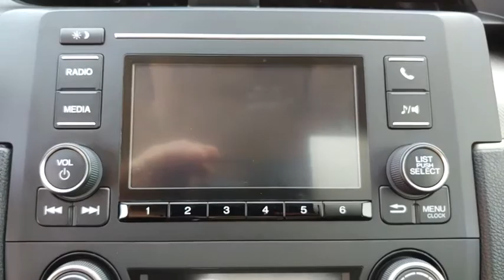2018 Honda Civic Sedan Winter Garden, Clermont, Winderemere, Winter Park, The Villages, FL LA020607A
Used 2018 Honda Civic Sedan available at Headquarter Honda in Winter Garden, Florida. Servicing the Winter Clermont, Winderemere, Winter Park, and The Villages, FL area.
2018 Honda Civic Sedan LX - Stock#: LA020607A - VIN#: 19XFC2F53JE031901

Headquarter Honda
17700 State Road 50

Recent Arrival! Priced below KBB Fair Purchase Price! PRE-AUCTION PRICED!!, LOCATED AT HEADQUARTER HONDA..., HONDA CERTIFIED***7 YR/100K WARRANTY***BUY WITH CONFIDENCE, No accident history and one owner on Carfax, Limited Lifetime Car Washes, Non Smoker, Balance of Remaining Factory Warrantys, Safety Inspected and Serviced for Worry Free Driving, LOW FINANCING AVAILABLE, Well Maintained!, LIMITED FINANCING AVAILABLE, Civic LX, 16 Wheels w/Full Covers, 4 Speakers, Air Conditioning, Automatic temperature control, Panic alarm, Power windows, Rear window defroster. Odometer is 3526 miles below market average! 31/40 City/Highway MPGAwards:* 2018 KBB.com 10 Most Awarded Brands * 2018 KBB.com Brand Image AwardsKelley Blue Book Brand Image Awards are based on the Brand Watch(tm) study from Kelley Blue Book Market Intelligence. Award calculated among non-luxury shoppers. Kelley Blue Book is a registered trademark of Kelley Blue Book Co., Inc.We are conveniently located just a few minutes West of Downtown Orlando, just off the Florida Turnpike between Winter Garden and Clermont! Its one of the easiest drive in Central Florida! Remember: Headquarter Honda Gets You There! So take the easy drive from almost anywhere in Central Florida to visit us or just call one of our Professional Inventory Specialist for more information and schedule a VIP appointment.